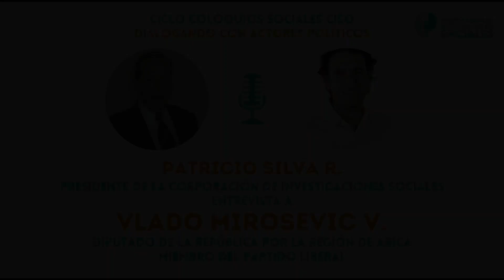Vlado Mirosevic en el Cap. 1 de «Dialogando con actores políticos»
En el primer capítulo del ciclo «dialogando con actores políticos», Patricio Silva, Presidente de la Corporación de Investigaciones Sociales, entrevista a Vlado Mirosevic, Diputado de la República de Chile por la Región de Arica.